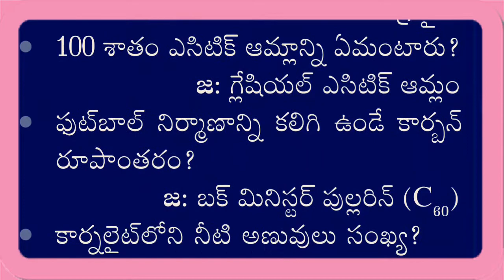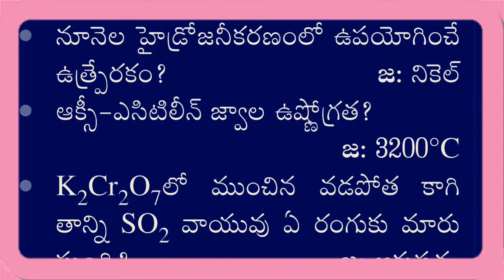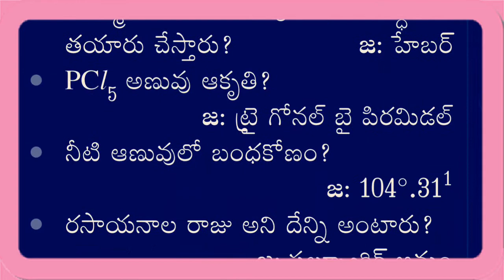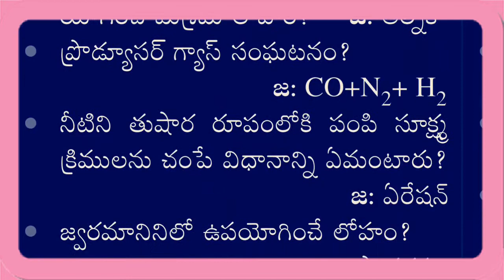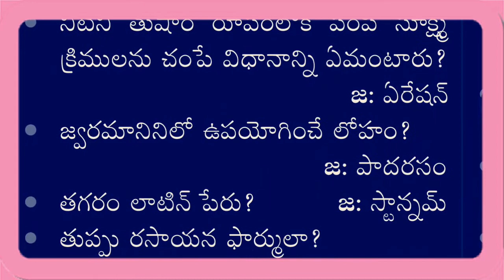CHEMISTRY | 50 chemistry questions in telugu జనరల్ సైన్స్ కెమిస్ట్రీ బిట్స్ bits |competitive exams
saagarmaterial# This video is for chemistry subject for all competitive exams all studying class 6 class to 10 class if you want to know about all chemicals there is one video in my channel all and for all chemistry bits please subscribe my channel